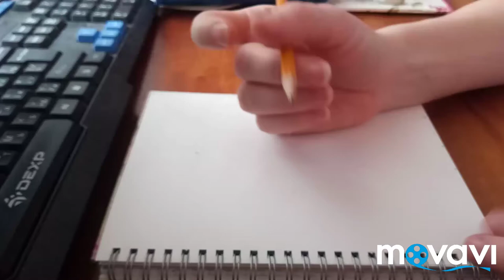Нарисовать блины с клубникой на Масленицу. To draw pancakes with strawberries on Shrove Tuesday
Урок по рисованию. Рисуем блинчики. Drawing lesson. To draw pancakes step by step.